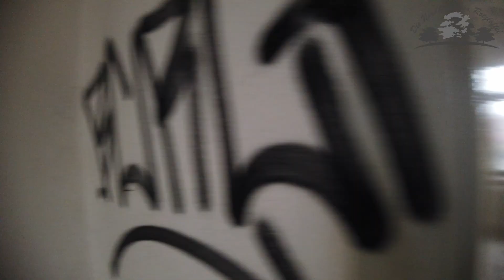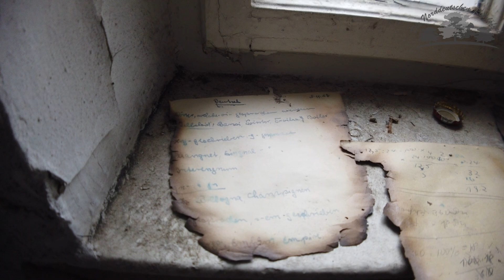EVP IM EHEMALIGEN FRAUENZENTRUM EINGEFANGEN?! RIESEN VILLA MITTEN IN DER STADT | LOST PLACE | URBEX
Achtung!!!
Diese in diesem Video gezeigten Inhalte sind unter keinen Umständen nachzumachen. Ich übernehme keinerlei Haftung!

Heute mal wieder ein Lost Place für Euch - Gönnt Euch und lasst nen Abo da^^

Seit Gespannt was Euch noch alles so erwartet Hier auf Unserem Kanal!!!

Die Norddeutschen Rotzlöffel